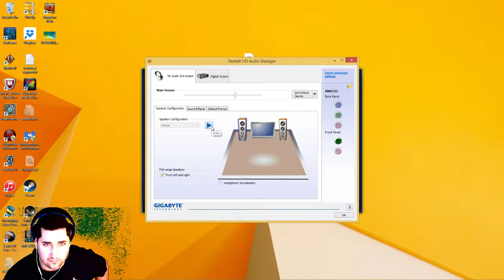Parker Plays PT - 2 / 2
I try to play PT cause its scary -- Watch live